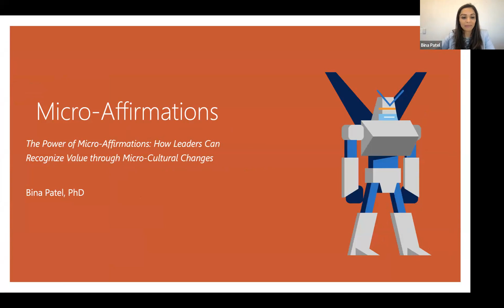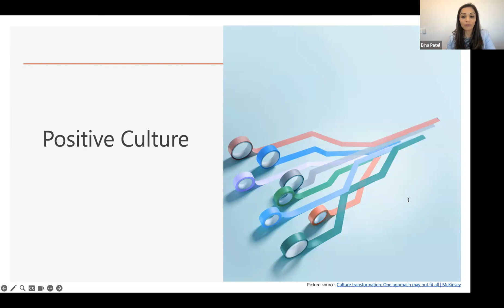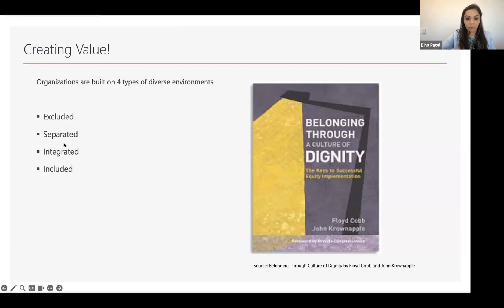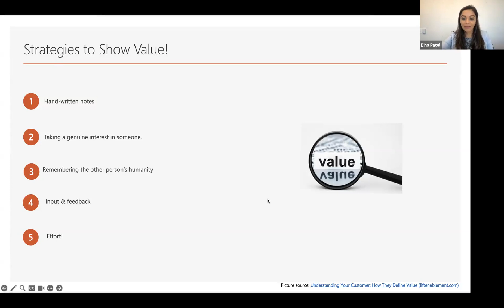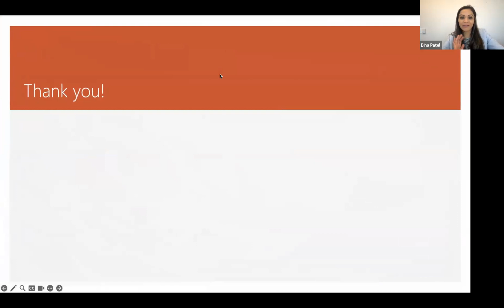The Power of Micro-Affirmations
Making employees feel valued is one of leadership’s many challenges. And what exactly does it mean to value an individual? Micro-affirmations can be a great place to start. Join the ombuds office and Bina Patel to learn more and walk away with some terrific tips to start effectively valuing employees today.